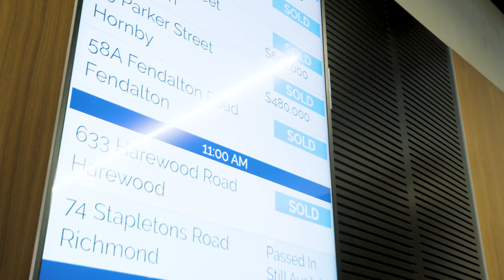AUCTION WRAP UP! 16 12 2020 Harcourts Holmwood